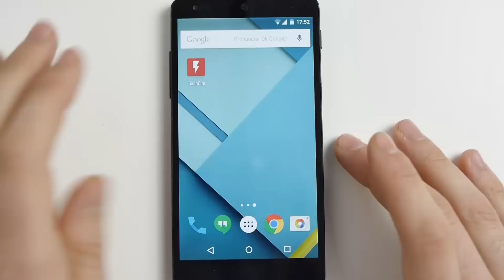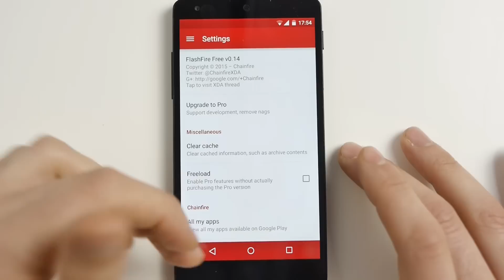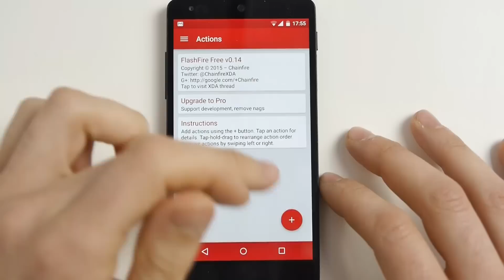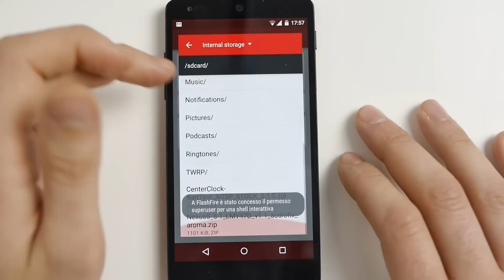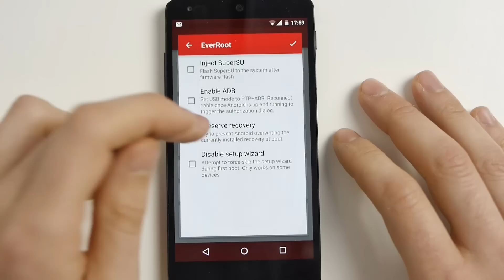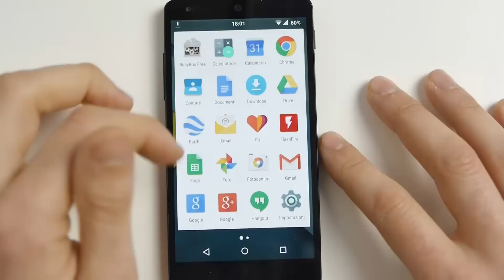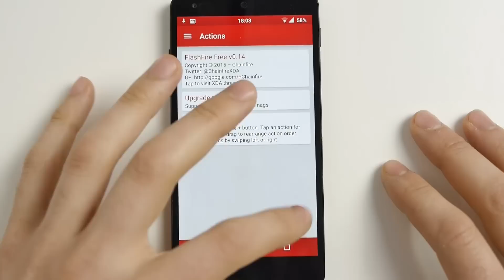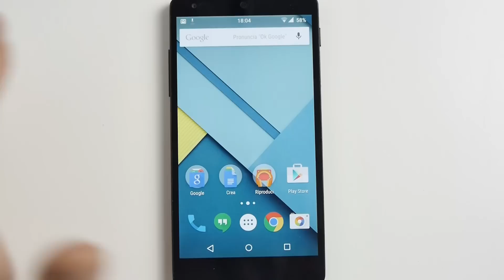FlashFire video prova in italiano da TuttoAndroid.net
Video prova applicazione FlashFire by Chainfire su Nexus 5 da Matteo per